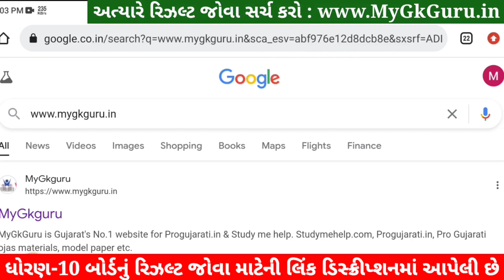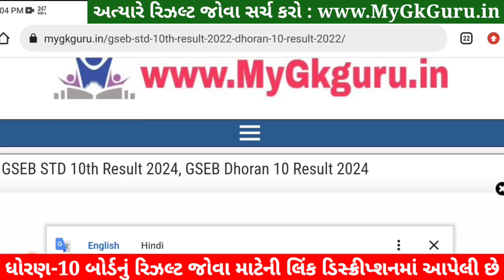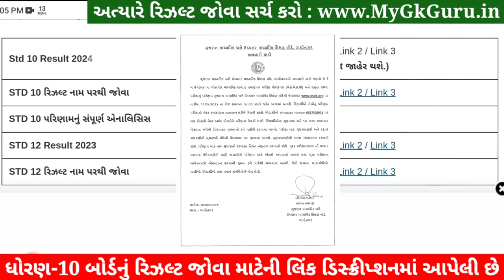🔥 std 10 result date 2024, gseb result date 2024, 10th result 2024 date, gujarat board result 2024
gseb result date 2024, std 10 result date 2024, gseb board result 2024, gujarat board result 2024, 10th result 2024 date gujarat board, ssc board result 2024 date, gujarat board result 2024 10th,

10th result date 2024 gujarat board,
10th result 2024 date gujarat board,
10th result 2024 date gseb board,
10 gseb result date 2024,
10th gujarat board result 2024 date,
10th result 2024 date,
10 result date 2024,
10 result date 2024 gujarat board,
10th gseb result date 2024,